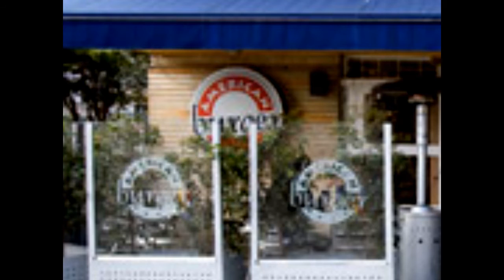Burgers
sons: mes emmerdes by charles aznavour

had to use these clips